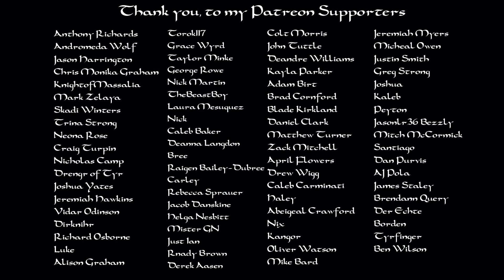Norse Pagan Crafting: Stone Carving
My name is Jacob and I am a Norse Pagan. I started my journey with the Old Gods in 2016, in 2019 I was giving an offering to Odin outside of my home and I felt his presence before me. In a few short words I knew my task ahead of me, I needed to gather the folk. With backgrounds in running my own photography business, and my time managing restaurants, I had the skills to make a difference.

I started with an Instagram account in June 2019 to start reaching out to others for the first time, and in August 2019 I began my journey into youtube. While it was a slow journey at first, I continued to make videos in hopes that they could help others who started out lost like me. By February of 2020 I made the first huge step into what the Wisdom of Odin was created to do, I put out a call to gather the folk. Within a week I had 9 people ready to meet in Kentucky for an Ostara festival, and it was one of the most beautiful days of our lives.

We started something on that hill, we set in motion something I think will change the world. We started to plan the next gathering a day after returning home. Midsummer would become a life changing experience all over again. We gathered 27 people to worship the old gods in Kentucky.

In between those two gatherings the Wisdom of Odin sky rocketed in viewership and community support. While I am so honored to be watched by so many, my ability to respond to meesages is coming to an end. All I can do is to continue to promote these gatherings, and make videos to help others.

There is a dream that exist, a dream that grows closer by the day. A dream to build a hall in North America! Keep watching for updates on its development. This hall will not be easy and it will have cost, I am working with some amazing people to make this happen and I hope when the time comes youll be willing to take up hammers to assist us in its construction.

The greatest benifit I can give is a Discord community that may be one of the best out there. With over 20 admins it is a well oiled machine of constant conversations on the Gods and the old ways. With your support I can soon become a full time youtuber while also keeping this channel ad free!

This is the most amazing journey I could of ever hoped to be on, we are doing amazing things my friends, my folk. We have much work to do.